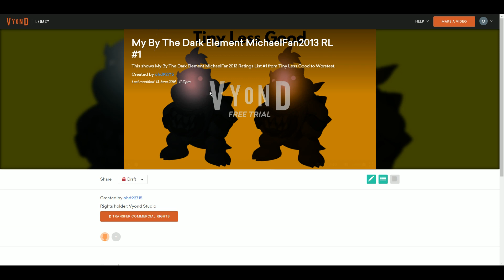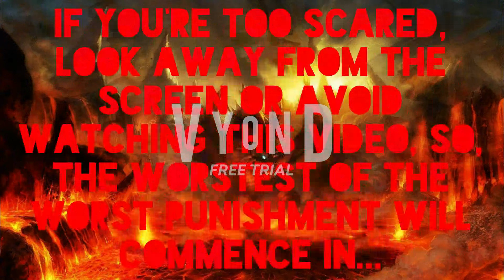My By The Dark Element MichaelFan2013 Ratings List #1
This shows My By The Dark Element MichaelFan2013 Ratings List #1 from Tiny Less Good to Worstest.